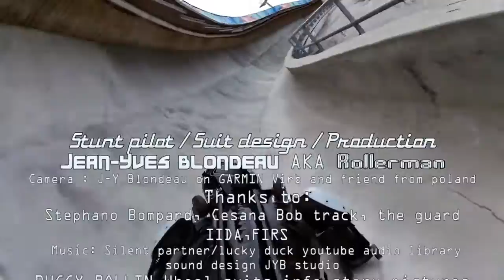CESANA 2: RUN. Jean Yves BLONDEAU, Rollerman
Jean Yves Blondeau runs the bob track of Cesana Pariol with his BUGGY ROLLIN from luge start men, which is the highest starting point.

Camera : J-Y Blondeau on GARMIN Virb
 Thanks to:
 Stephano Bompard, Cesana Bob track, the guard
IIDA,FIRS
sound design JYB studio
BUGGY ROLLIN Wheel suits info story pictures
Jean Yves Blondeau is member of:
Matter wheels, HMR Helmets
PSI Plasti Savoie Industrie
Video copyrights exclusivity of J Y Blondeau